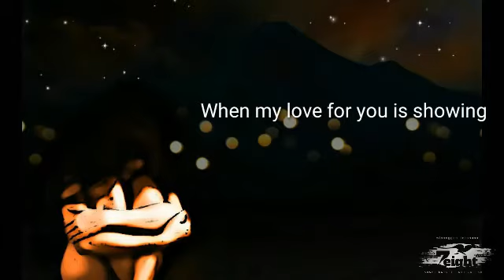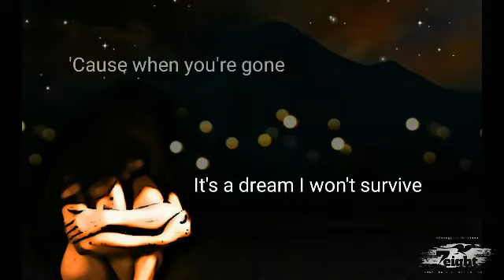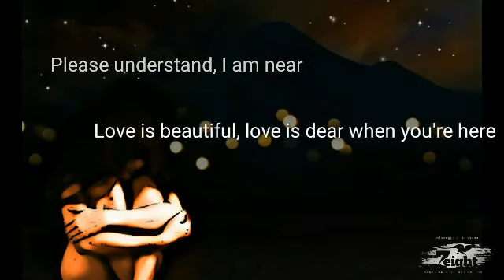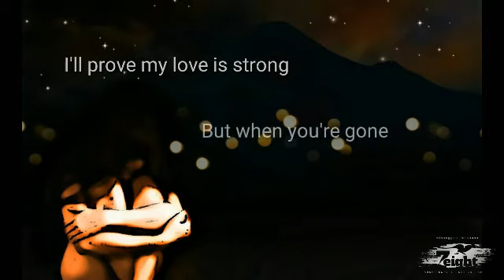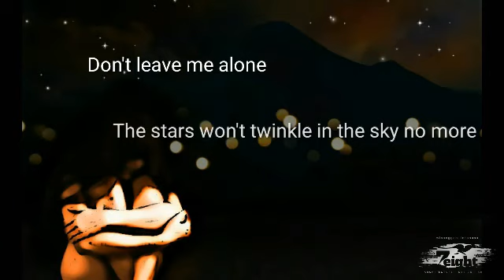When You're Gone - Maggie MacNeal Lyrics